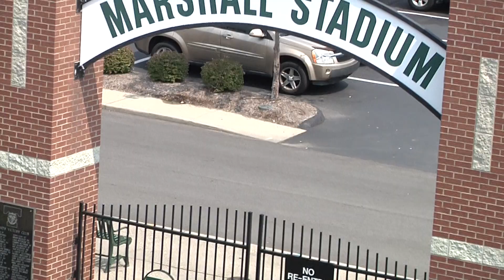2015 Trinity vs Lafayette Football Promo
2015 Trinity vs Lafayette Football Promo. Friday September 3. Be there and be rowdy...beach theme